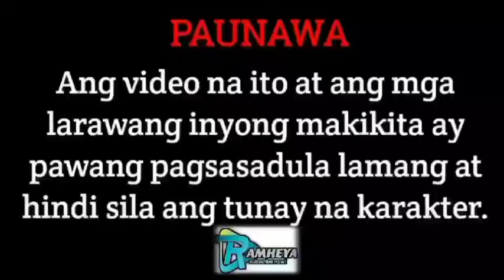PART 26 | ANG MULING PAGTATAGPO NINA ALMIRA AT MIGUEL,AT ANG PANGUGULO NG INA NILA | RAMHEYA TV